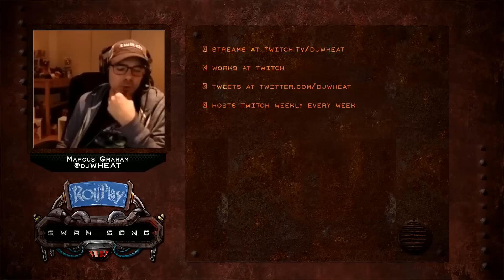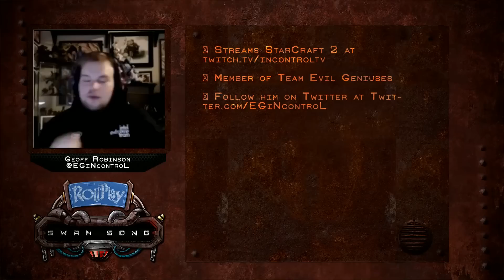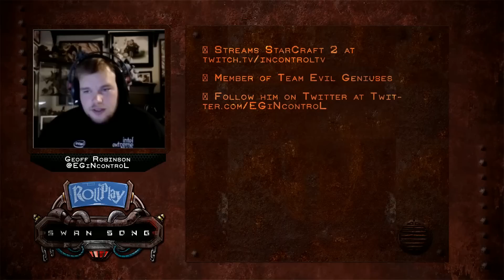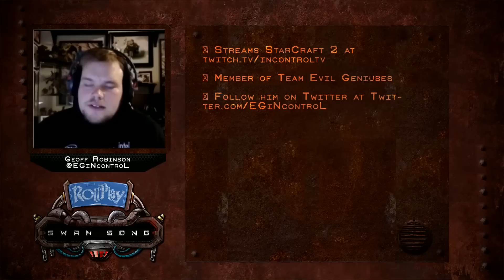RollPlay Swan Song - Week 49, Part 4